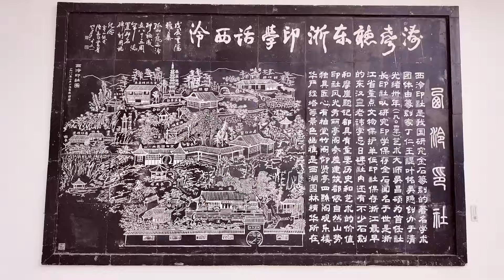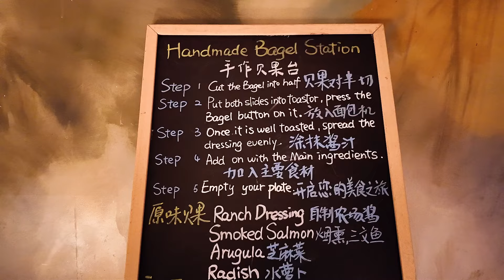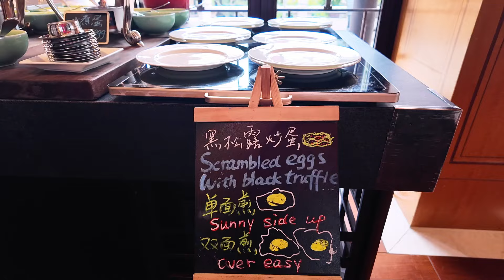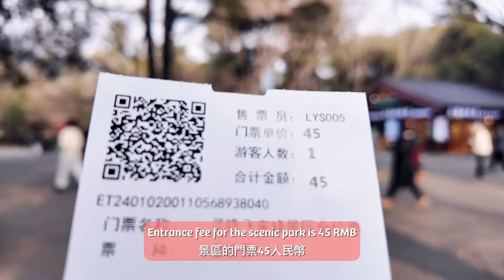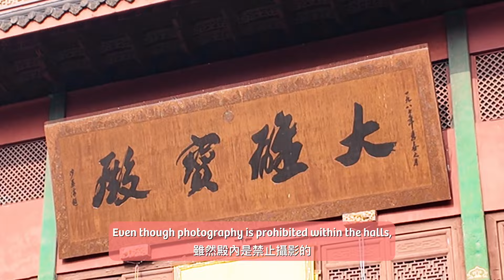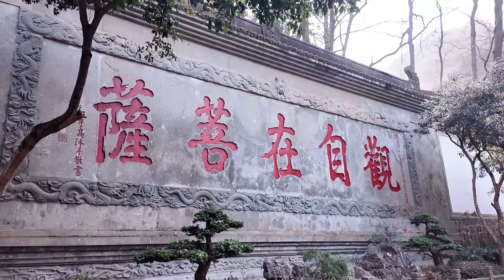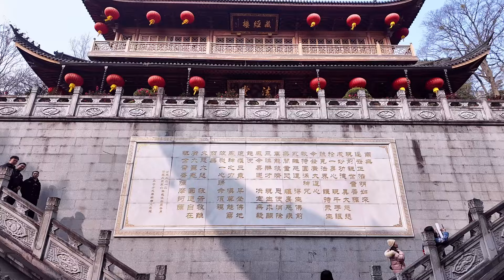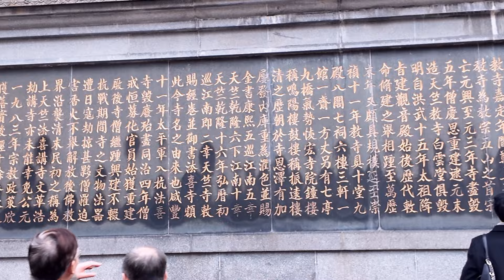Hangzhou Travel Vlog: West Lake, LingYin Temple, Four Seasons, FaXi Temple 杭州旅遊: 西湖 靈隱寺 四季酒店 法喜寺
Travel with Vi to Hangzhou: Day 3 and Day 4
Moments captured in the travel vlog:
- Taking a brisk morning stroll along West Lake
- Touring the ZheJiang West Lake Gallery
- Dining at SiZhaoEr restaurant for their famed pork buns
- Walking along a different stretch of the Grand Canal
- Returning to XiaoHe ZhiJie Historic Street in the daytime
- Staying at the Four Seasons Hotel Hangzhou at West Lake
- Breakfast at Four Seasons WL Bistro
- Taking a refreshing walk up LingYin Mountain
- Visiting FeiLai Feng Grottoes
- Visiting Lingyin Temple
- Visiting FaXi Temple
- Exploring the Chinese Garden at Four Seasons

杭州旅遊第三天和第四天行程亮點：
- 西湖
- 浙江西湖美術館
- 四灶兒紅燒肉
- 京杭大運河
- 小河直街
- 杭州西子湖四季酒店
- 四季酒店WL Bistro早餐
- 靈隱山散步
- 飛來峰石窟
- 靈隱寺
- 法喜寺
- 四季酒店花園

Cheers, Vi
The Visual Illiterate